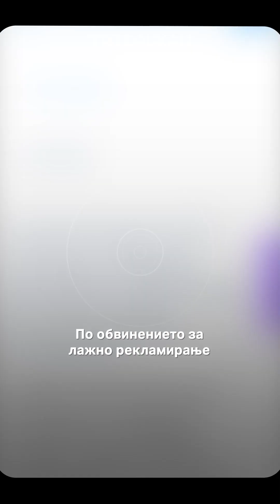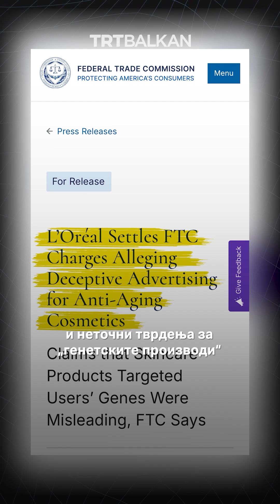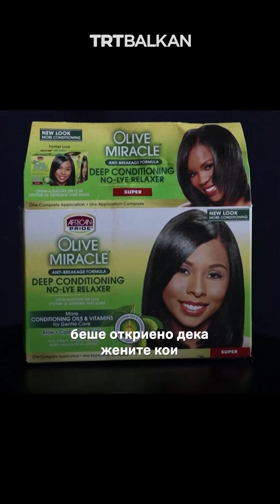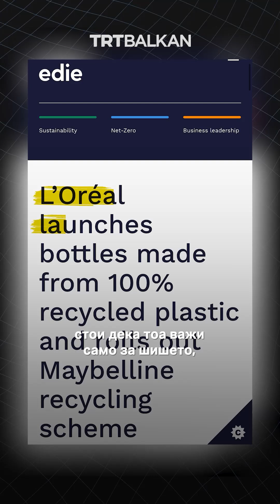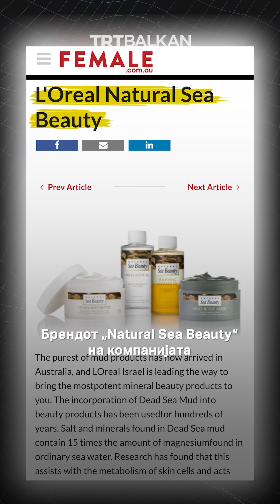Што кријат познатите брендови од вас? - L'Oreal Group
„Затоа што ти вредиш“ - но, по која цена ? Зад сјајните реклами стојат обвинувања за измама на потрошувачите, тестирање на животни, детски труд и многу повеќе. Откријте ја темната страна на L'Oreal.&nbsp;